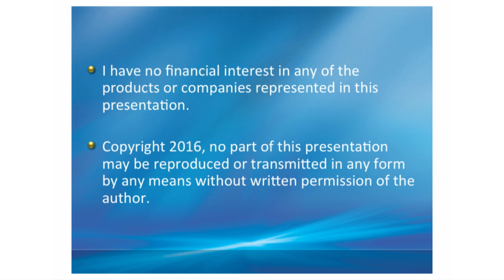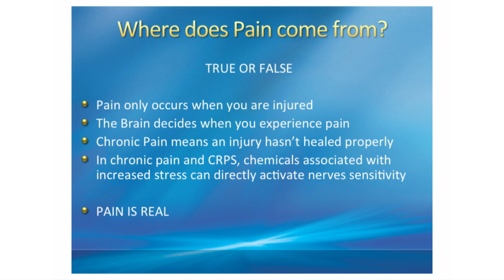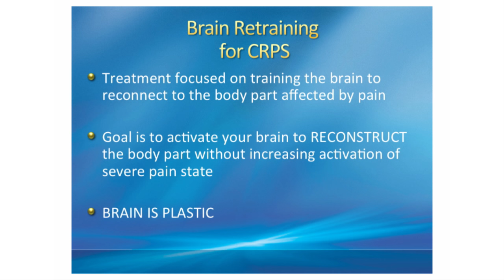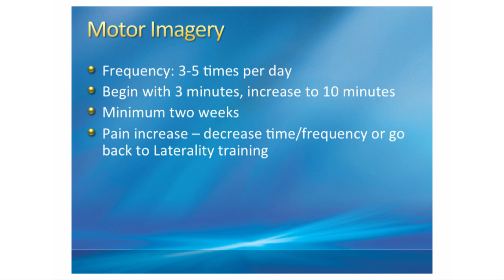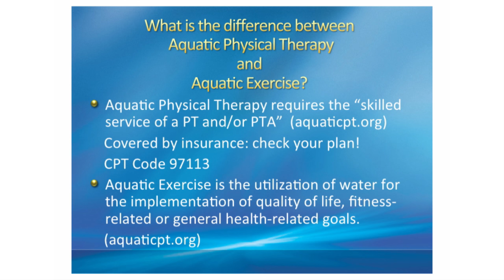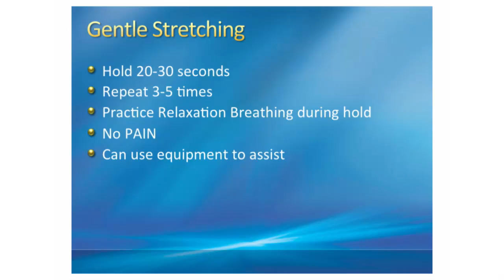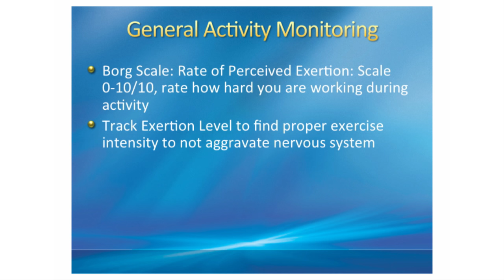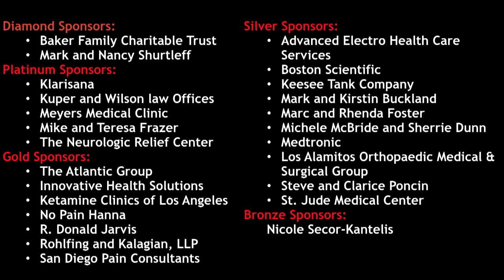Physical Therapy, CRPS, and Chronic Pain with Julie Bergmann, PT, OCS - RSDSA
Julie Bergmann, PT, OCS discusses her experience of suffering with chronic pain and her subsequent recovery. She discusses Brain Retraining which consists of Laterality, Explicit Motor Imagery, Mirror Therapy, and Aquatic Physical Therapy.